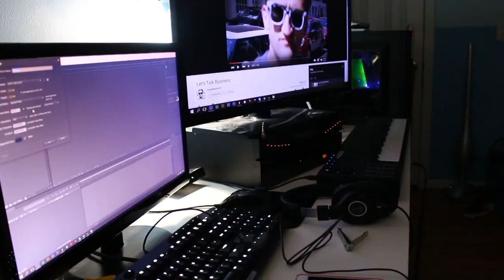I am casually back.